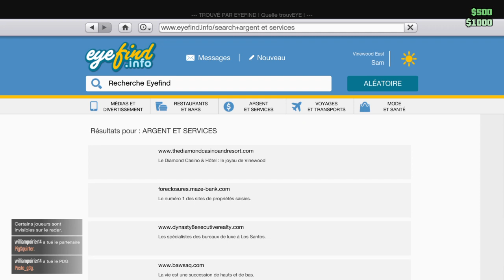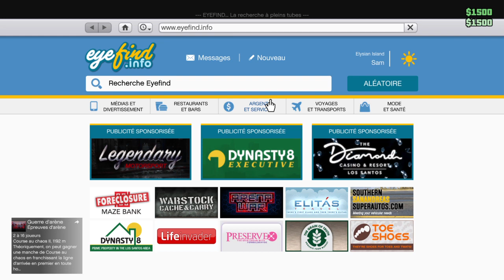Grand Theft Auto V_2022_boite de nuit fait